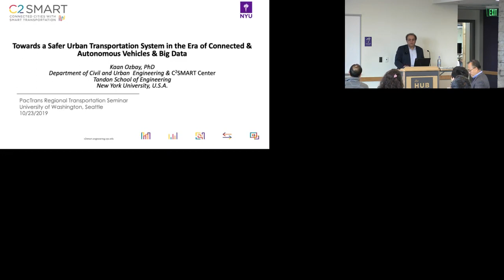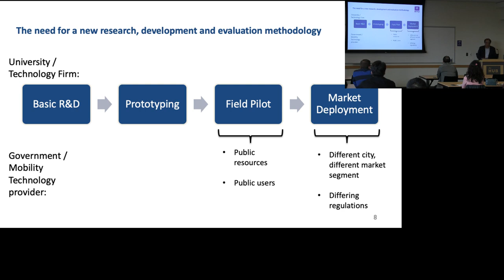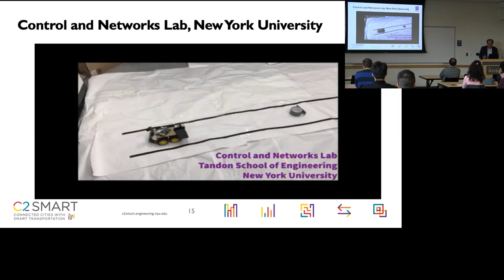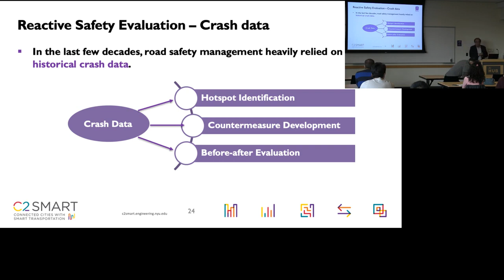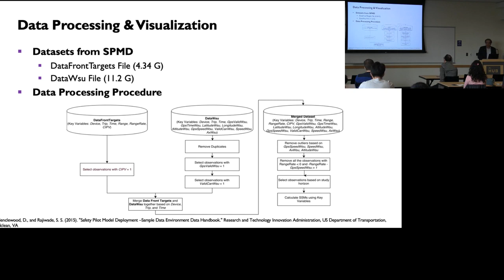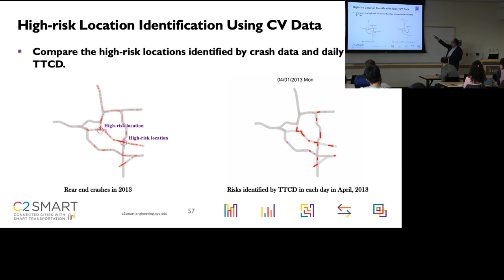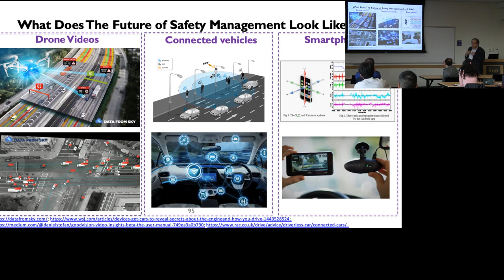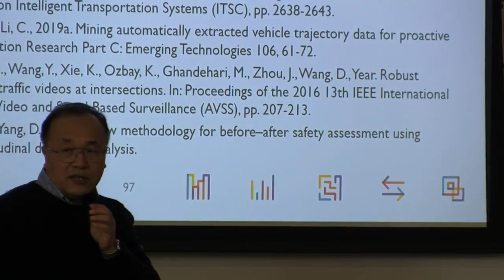Seminar: Kaan Ozbay, Towards a Safer Urban Transportation System in the Era of CAVs & Big Data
PacTrans Regional Transportation Seminar

In the first part of the talk, it was argued that in an era of disruptive change experienced by all of our transportation systems, there is a need for a comprehensive cyber-physical testbed to develop, verify, and validate novel traffic safety strategies. To support this broad argument, C2SMART’s cyber-physical testbed which is built around the concept of “city as the lab” will be described. In the second part of the talk, the development of predictive safety analytics functions and pro-active traffic safety management approaches with a focus on New York City will be presented. The role of the cyber-physical test bed in these research efforts will be emphasized. The talk was concluded by a discussion of opportunities and challenges in terms of the future of traffic safety research and development in highly congested and complex urban environments.